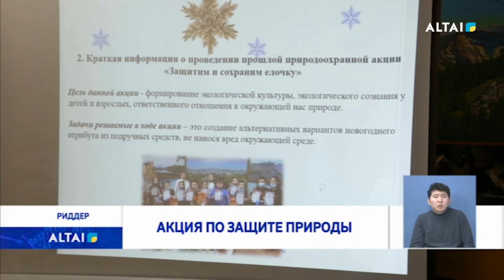Акция по защите природы 07.12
Сотрудники «Западно-Алтайского государственного заповедника» провели координационный совет по подготовке и проведению  природоохранной экологической акции «Защитим  и сохраним елочку». Задачи, решаемые в ходе акции, - это создание альтернативных вариантов новогоднего дерева из подручных средств, не нанося  вред окружающей среде.
Цель данной акции -  формирование экологической культуры, экологического сознания у детей и взрослых, ответственного отношения к окружающей нас природе. Главным итогом всей многолетней работы в сохранении лесных богатств стало уменьшение вырубки елей для новогодних праздников. Многие заменили живые ели на искусственные. Акция «Защитим и сохраним ёлочку» впервые прошла еще в начале 2000-х,  в то время после новогодних праздников площадки для сбора мусора были просто завалены выброшенными хвойными деревьями.
Более двух десятков  лет акция проводится ежегодно – она стала уже традиционной и любимой среди населения не только Риддерского региона, но и всей Восточно-Казахстанской области.